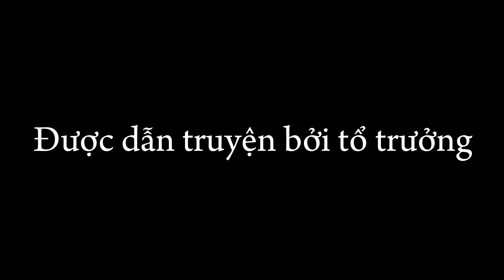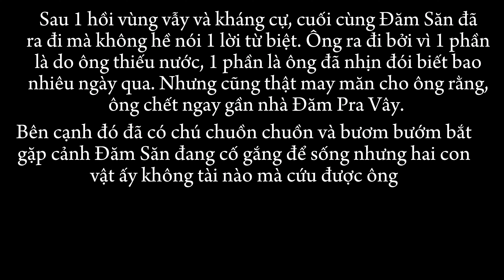Lớp 10B6 | Tổ 2 | Kịch Đăm Săn đi bắt nữ thần Mặt Trời [4k] (60fps)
Toàn các diễn viễn tương lai :V
(Vở kịch Đăm Săn đi Nữ Thần Mặt Trời by tập thể Tổ 2)

↓. (Some information🗒️). ↓

➖ ⬇️⟪Membership!⟫⬇️ ➖
👉HuyLo246#9387
➖ ⬇️⟪Server Discord!⟫⬇️ ➖
Let my channel grow more and make better quality videos ❤️
                            ⟪WISH YOU TO VIEW THE VIDEO HAPPY😊⟫ ️